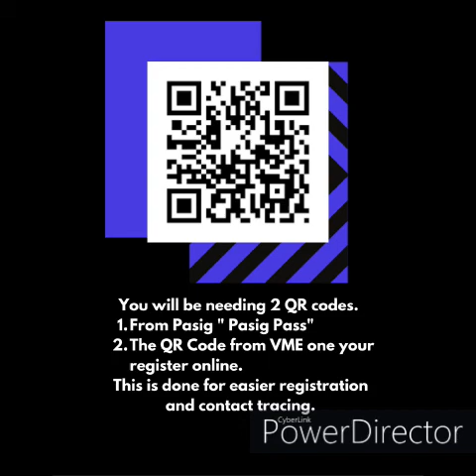First time attending church service since the quarantine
It has been more than nine months since the quarantine was declared and because of that church services were actually prohibited.
A few weeks back, church services were finally allowed but on limited capacity only.

And today our church finally opened its doors and of course, I wouldn't miss such an event.

It's just like before the pandemic, LSD first before attending church service.